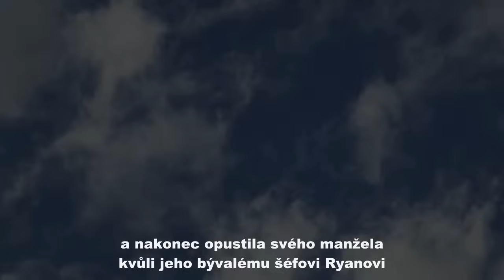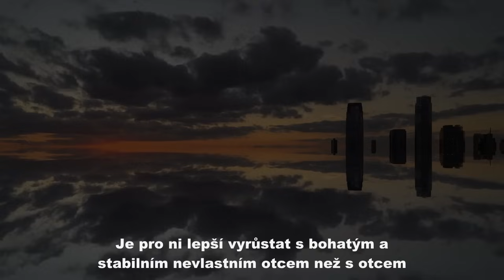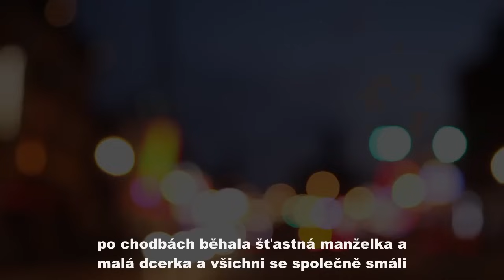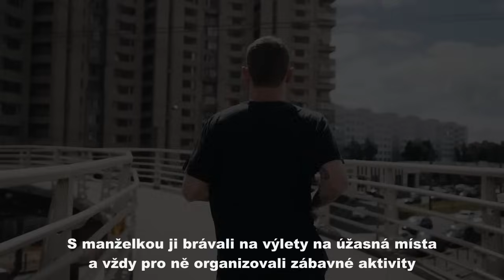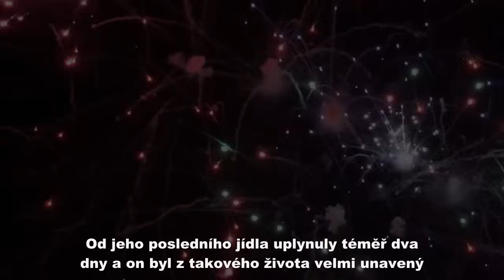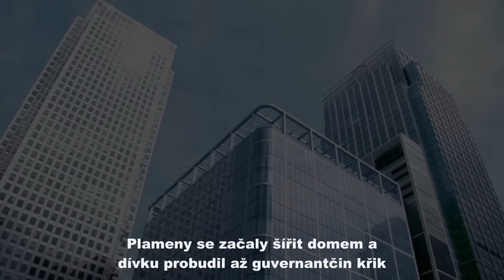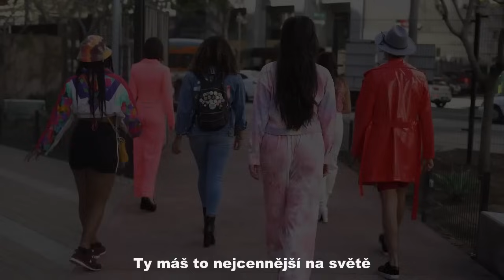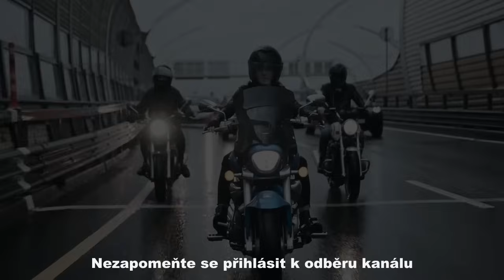Bezdomovec vstoupí do hořícího domu, zachrání milionářovu dceru a dostane odměnu.